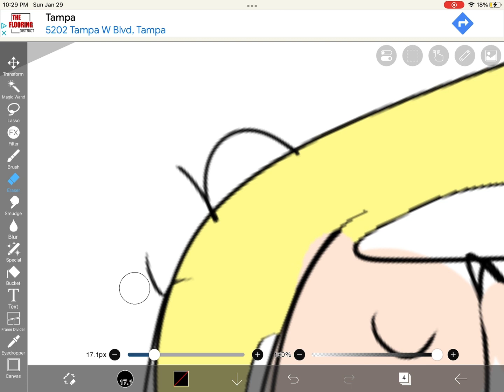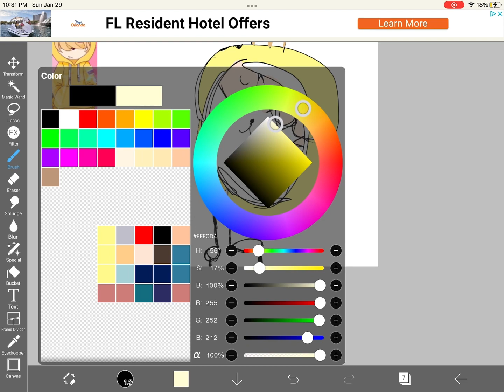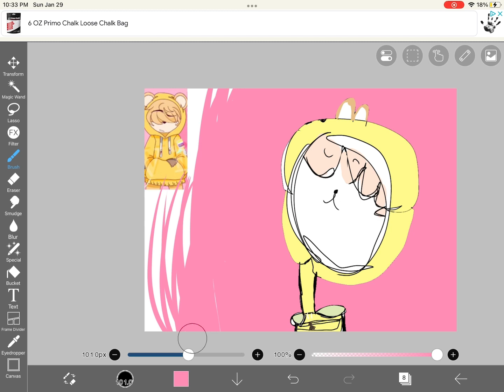drawsonicocgraphamartcontest @vividvisions666 hope ya like it!